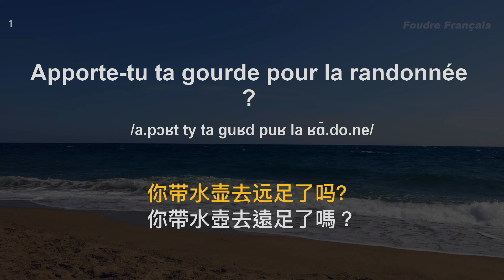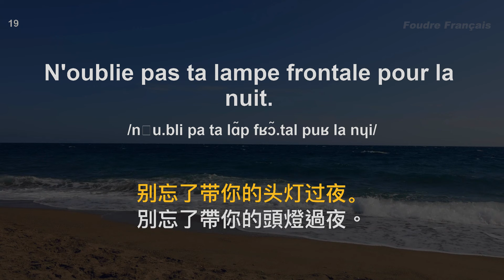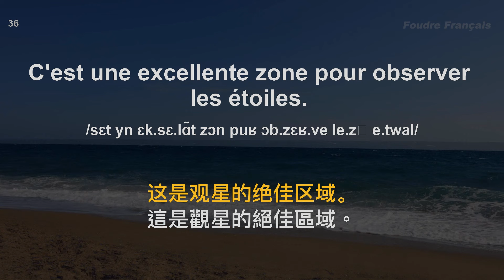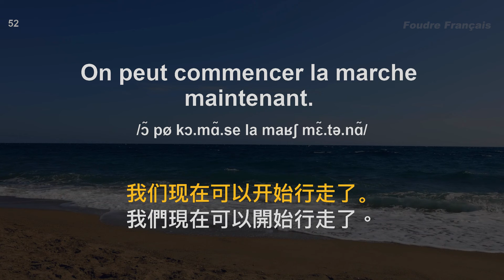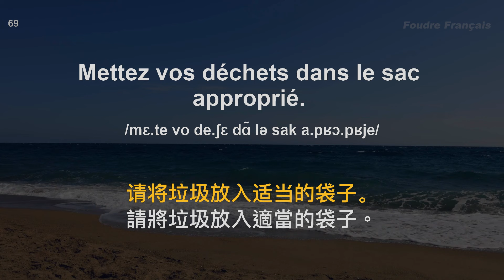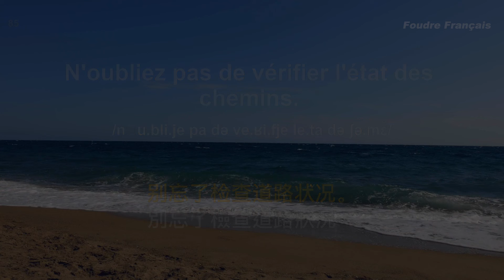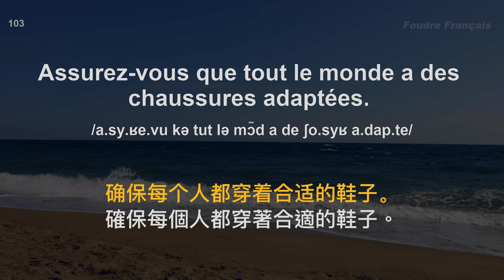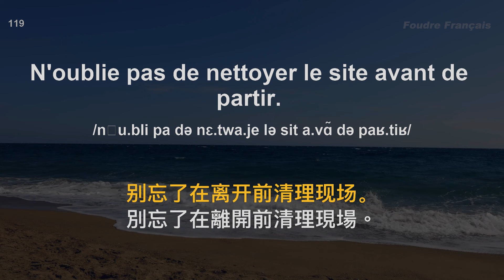✌️保母級法語聽力練習｜讓你的法語聽力暴漲｜每天堅持聽一遍 三個月必有所成｜120句戶外運動相關常用法語 ｜附中文配音｜影子跟讀 聽力口語效果翻倍｜最有效的法語聽力練習｜FoudreFrançais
保母級法語聽力練習｜讓你的法語聽力暴漲｜每天堅持聽一遍 三個月必有所成｜120句戶外運動相關常用法語  ｜附中文配音｜影子跟讀 聽力口語效果翻倍｜最有效的法語聽力練習｜Foudre Français
聽法語母語者的標準發音，高效地練習法語聽力，音頻將播放 5 次，前两次在无字幕状态下尽量听懂句子，后三次出现字幕后再进行核对或跟读，这样反複訓練符合人类大脑的记忆曲线，長此以往，很快你就能聽懂每一句法語！